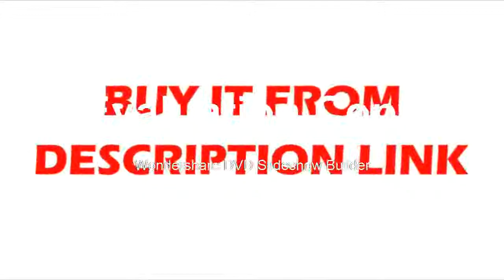Find at as described, buyer pays return shipping fee; or keep the product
Product On Aliexpress

Brand Name:EakinsModel Number:Simul Focal Trinocular Stereo Microscope 3.5X 7X 90X Zoom MagnificatioFeatures:High Definition,DigitalDrawtube:TrinocularMaterial:MetalMagnification Ratio:500X & UnderTheory:Stereo Microscop